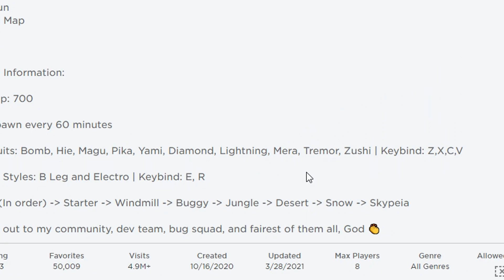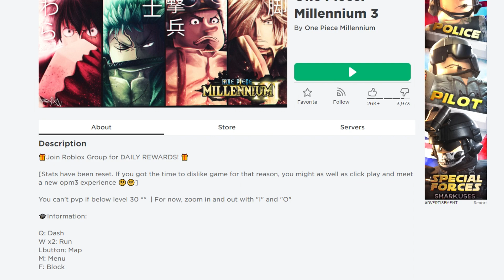🔹ROBLOX👒One Piece: Millennium 3 รีวิวผลปีศาจทั้งหมด ผลไหนโหดสุด? ᴴᴰ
Maokuma กับเกม Roblox คลิปนี้ มากับ One Piece: Millennium 3 เเมพวันพีชในตำนานที่เคยโด่งดังอย่างมากในปี 2019 กลับมาในภาค 3 จะเฟี้ยวขนาดไหนไปดู
💰ช่องทางการโดเนท💰
► CPU : Intel Core i9 9900K
►Motherboard : Z390 AORUS ELITE
► GPU : GTX 1080TI
► RAM : Hyper-X Predator RGB DDR4 16 GB
►HDD  : Western Digital Blue 1TB